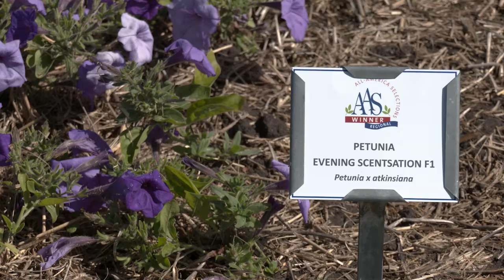WREC Kyla Splichal: Horticulture Garden